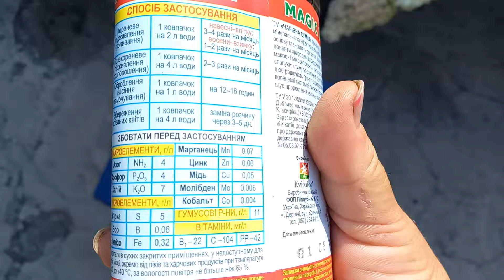Ежемесячная подкормка гортензий +МАРГАНЦОВКА